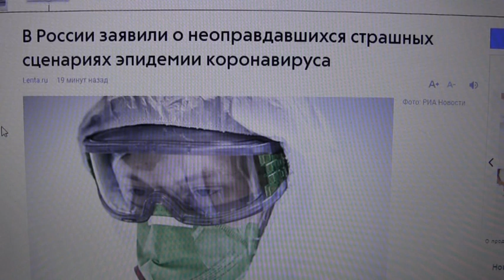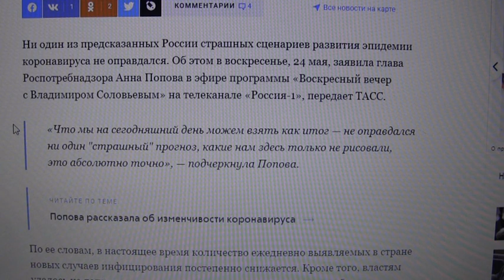О второй волне коронавируса